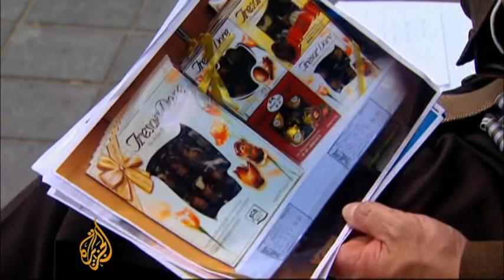Belgians' bid to be champagne of chocolate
Belgian chocolate producers say foreign producers are stealing their famous label and damaging their image.They are demanding legal protection from pale imitations of their top quality products and want the same EU copyright protection as France's champagne.Al Jazeera's Nadim Baba reports from Brussels.